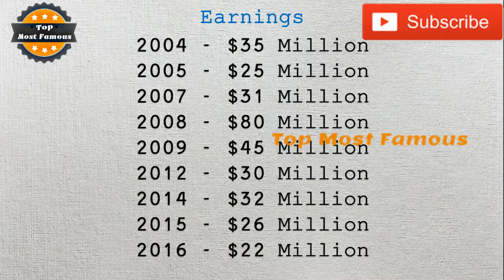Will Smith - Lifestyle, Net Worth, Cars, Houses, Girlfriends, Family And All Information